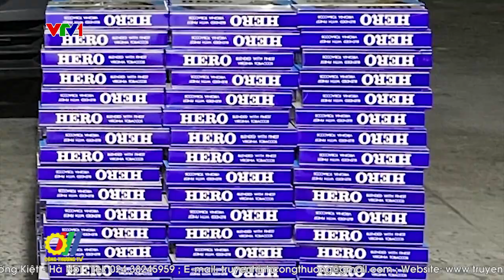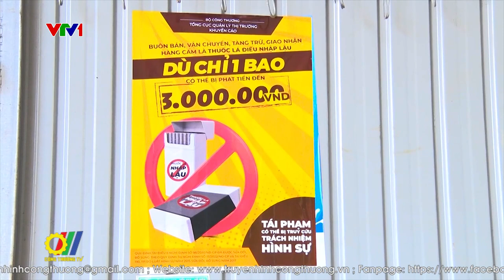Ngăn chặn, đẩy lùi nạn buôn lậu thuốc lá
Theo đánh giá của Ban chỉ đạo 389 quốc gia, dù các đơn vị chức năng đã ráo riết vào cuộc nhằm đẩy lùi nạn buôn lậu thuốc lá, nhưng với mức siêu lợi nhuận các đối tượng vẫn tìm mọi cách để đưa mặt hàng này vào tiêu thụ trong thị trường nội địa…